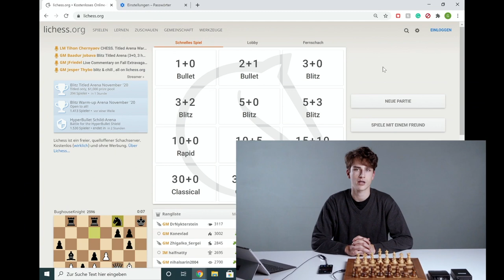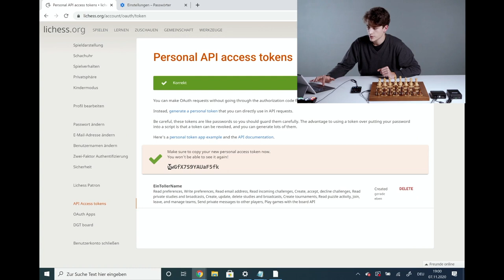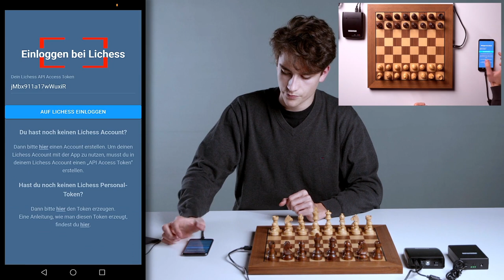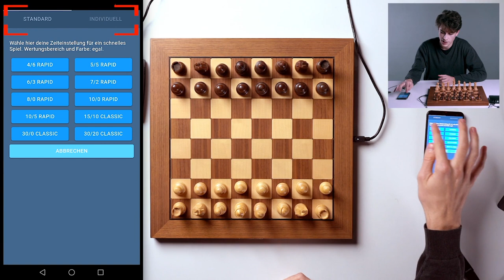Chess Link by Millennium - Play online with your electronic chess computer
This demonstration of Chess Link is provided by Millennium in Germany. The Chess Link adds bluetooth functionality to several Millennium Chess Computers. This allows you to connect your tablet, mobile device, or a computer to play against software or others on lichess.org.